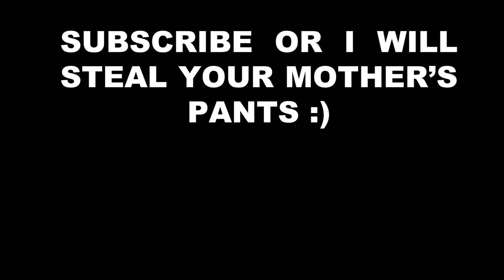ADULT MOMENTS IN CARTOON😈😱 PT.2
Not gonna lie I never expected these scenes in cartoons